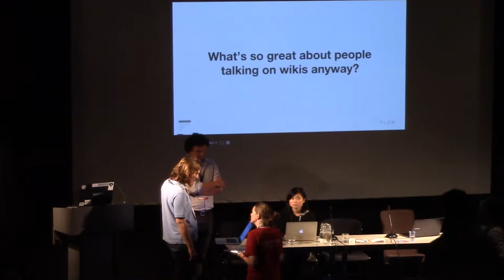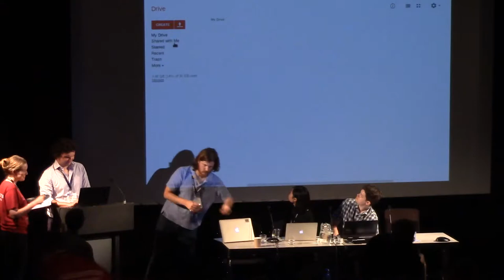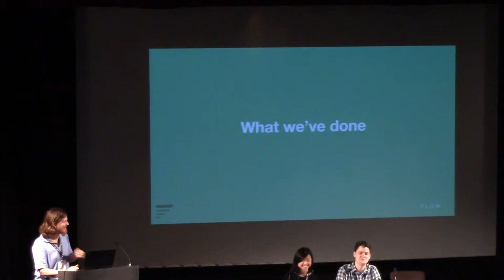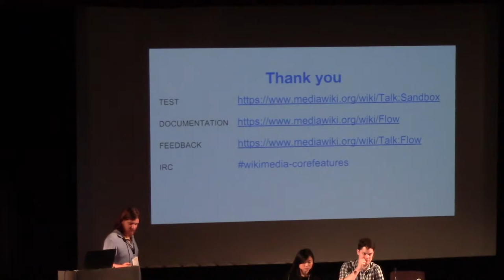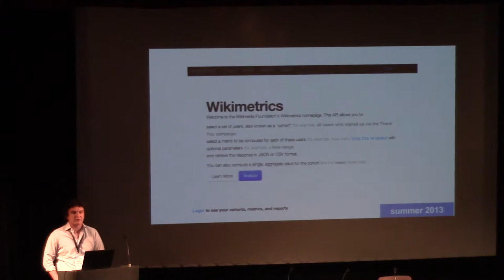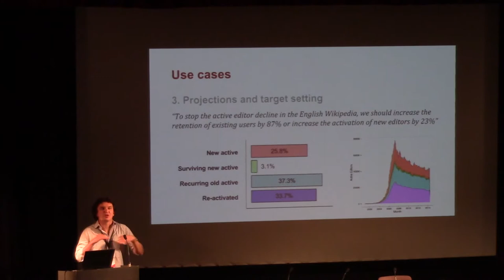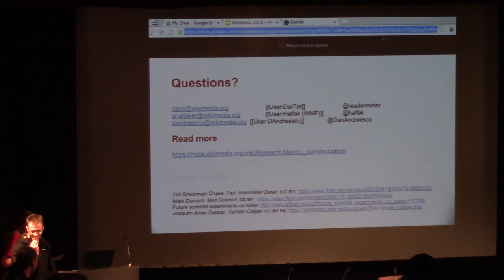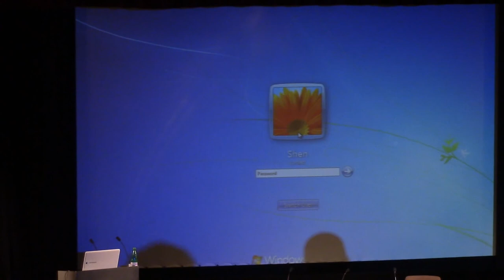Social Machines III - Future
* Beyond talk pages : discussing content in 2020
Author/Speaker : Danny Horn & Quiddity

* Measuring community health : Vital signs for Wikimedia projects
Author/Speaker : Dario Taraborelli, Aaron Halfaker, Dan Andreescu